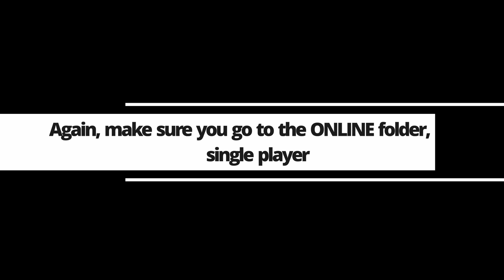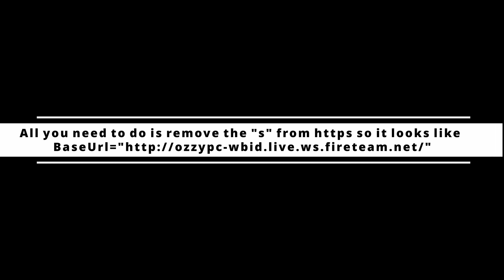How to make Batman Arkham Origins Multiplayer work again in just ONE STEP. (No downloads or patches)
Yes, this is exactly what you have been looking for. No need to download anything! No need to patch anything either. All you need to do is take 2 minutes of your time (4 if you are slow like robin) and make it happen. Afterwards, join the chat!

There is only one chat that is official and active, and it is the one I posted above.